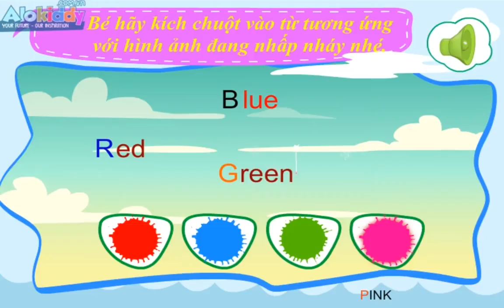Hello Felix | Listening Unit 6 Color - Learning english for kids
Words about different colors are represented in a creative way that helps kids in kindergarten learn English effectively.

You are watching video of Listening Unit 6 Color on Hello Felix  - online English teaching channel for children on Youtube !!!